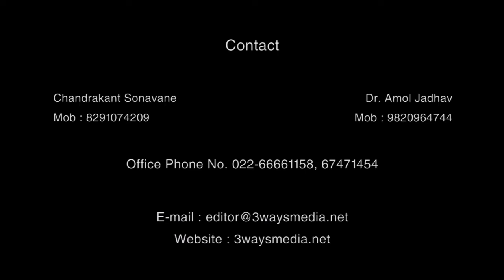मा. हळदणकर सर (पदाधिकारी - BPCL एस.सी./एस.टी. एम्प्लॉईस असोशिएशन)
मा. हळदणकर सर (पदाधिकारी - BPCL एस.सी./एस.टी. एम्प्लॉईस असोशिएशन) यांचे ६ डिसेंबर निमित्तचे मत.